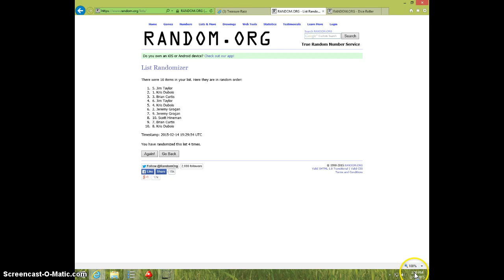10 EMERALDS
FUDDIE DUDDIES